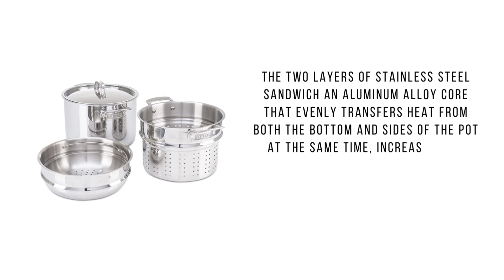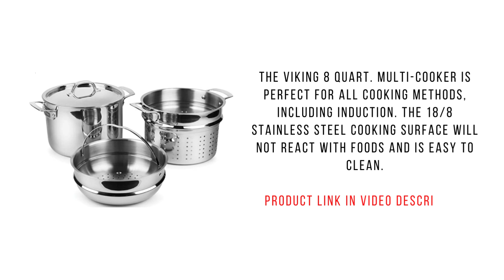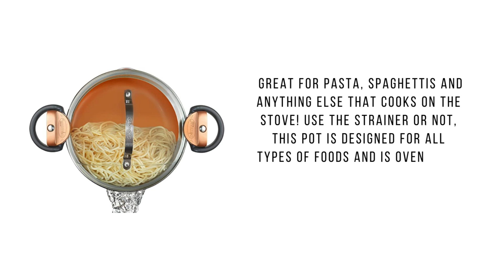Best Pasta Pot | Pasta Pot Reviews 2022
Best Pasta Pot. Spaghetti cooker pan is suitable for spaghetti, macaroni, boiled eggs, vegetable steamer, ect. This cooking pot is multifunctional.

01. Viking Stainless Steel Pasta Pot

02. Rachael Ray Pasta Pot

03. Bialetti Pasta Pot

04. OitiO Pasta Pot

05. Gotham Multipurpose Pasta Pot